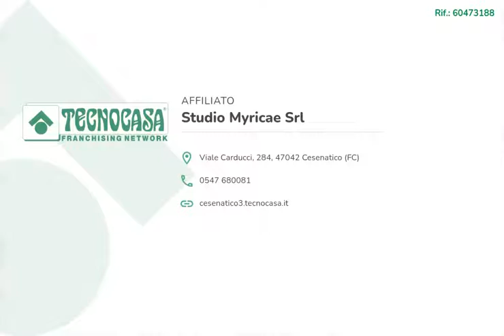VALVERDE DI CESENATICO: BILOCALE RECENTEMENTE RISTRUTTURATO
Proponiamo in vendita a 350mt dal mare bilocale ristrutturato due anni fa.